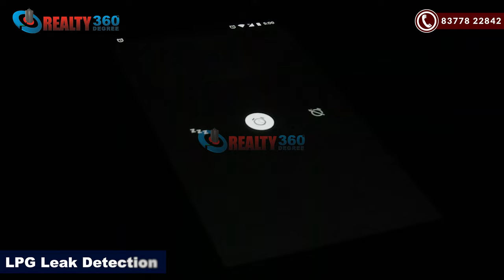4 BHK~2350 sqft Villament For Sale Mahagun MMAJESTTIC Crossing Republik Ghaziabad | Save Upto 35lacs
To cater to the needs of the buyers, the well reputed developer Mahagun Group is offering Mahagun Montagge in the centre of the city. A Grand home Located at prime location Crossing Republik, Ghaziabad, the development Montagge is offering posh 2 BHK + Study Apartments with premium amenities and great Mahagun Montage Floor Plan.

Mahagun Montage Specifications – Laminated Wooden Flooring in Master Bedroom, Ceramic Tiles in Balcony, Vitrified tiles in other bedrooms, Ceramic Tiles in toilets, in living room you will find Vitrified tiles and you can explore other specifications on our website-for questions kindly call us! Specifications and grand amenities will surely attract you at reasonable rates. Premium hospitals, reputed banks, shopping malls, schools, commercial office spaces and retail outlets are located in closer proximity. This shows the location's significance, the state of the art 9 hole Golf Course is located within the township.